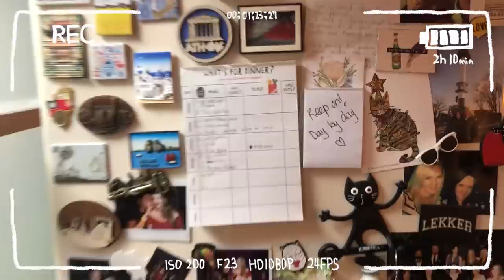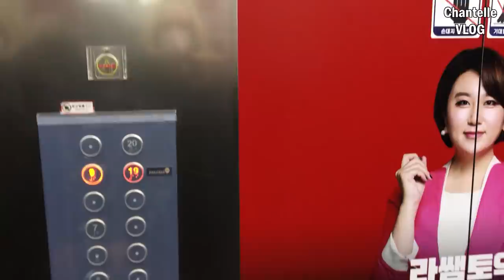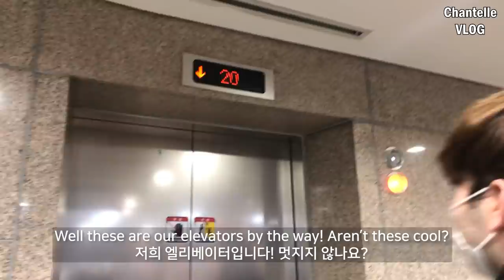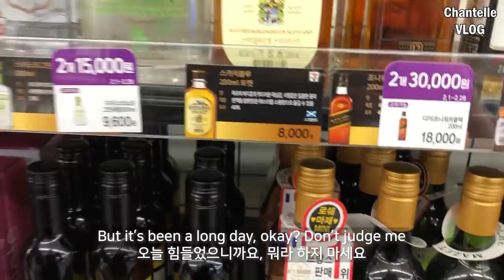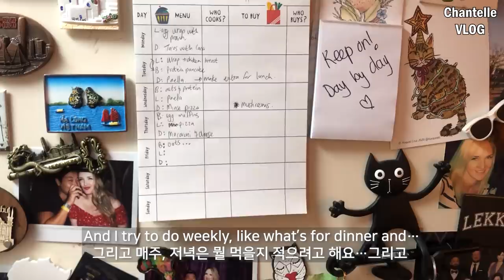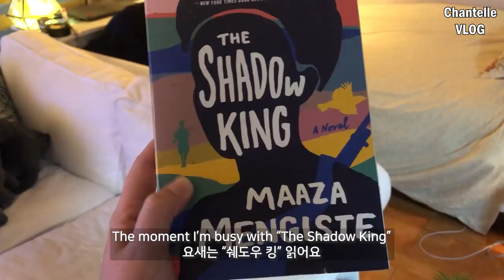Chantelle's VLOG "Life in Korea"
Hello everyone!

Today, we came back with VLOG videos!

This time, we'll be looking at how Chantelle spends her time here in Korea :)

Are you guys ready?

Then, please check it out! Enjoy :)

PS: This video was filmed a month ago in winter, so there's a lot of snow going on in Korea.
It's very warm right now!